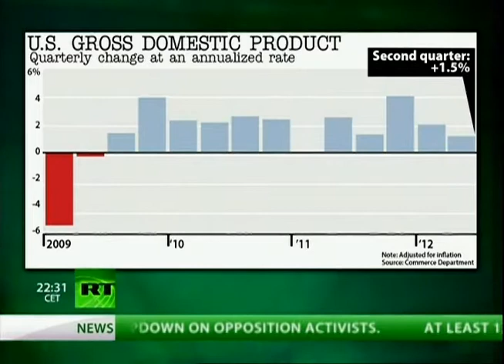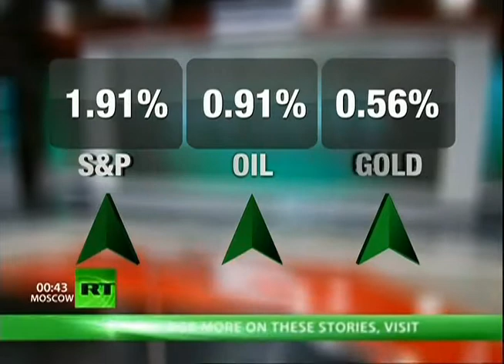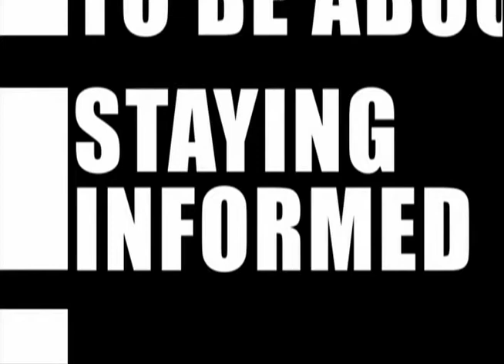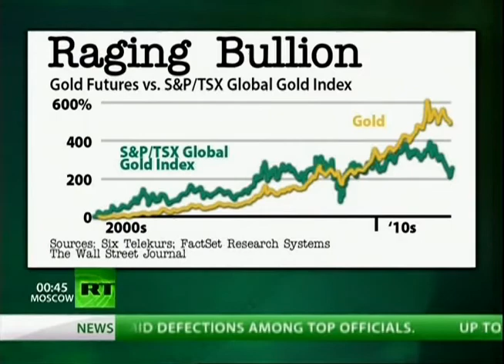CaseyResearch: The Greater Depression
upload  from YouTube Creative Commons database

Rustysmetals.com
please share this information
and keep stacking

Doug Casey of Casey research a phenomenal market researcher and author

Doug Casey believes that we are coming up on a turning point this year as a bond market and currency collapse will lead us into a greater depression.  A fantastic depression. Unlike the one we saw in the 30s. Governments around the world are printing trillions upon trillions of currency units that do not transfer into well, but is a form of debt.

When you think about buying precious metals think rustysmetals.com